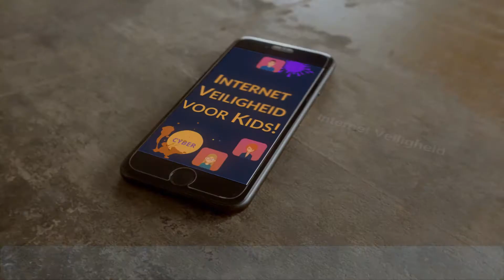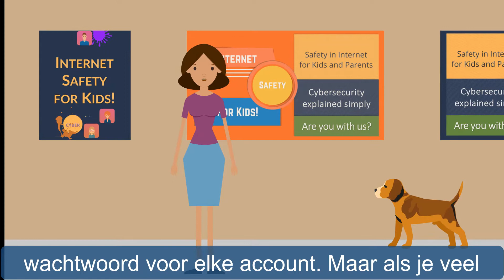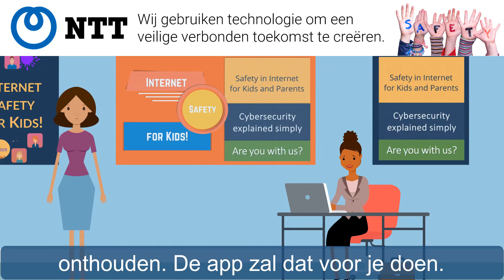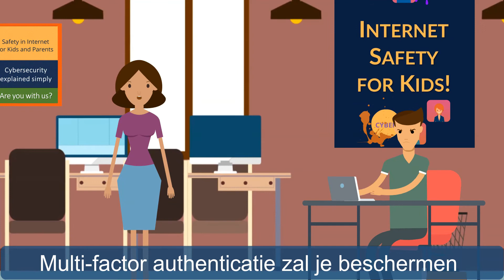Internet Safety for Kids Aflevering 3 - Wachtwoorden en multi-factor authenticatie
Deze aflevering word je aangeboden door NTT Limited - een van de toonaangevende bedrijven op het gebied van wereldwijde technologiediensten. NTT streeft ernaar de wereld beter en veiliger te maken voor mensen door de kracht van innovatieve oplossingen. Kinderen zijn een kwetsbaar deel van onze samenleving en daarom is NTT bijzonder bezorgd over hun veiligheid bij het gebruik van digitale media.

Hallo, welkom bij Internet Safety for Kids en bedankt voor je deelname aan ons programma!

Zoals altijd met ons programma Internet Safety for Kids, moet je deze aflevering indien mogelijk samen bekijken, zodat iedereen deze belangrijke onderwerpen samen kan leren en begrijpen. Laat de volwassenen alsjeblieft niet zeggen dat ze alles al weten, want er zal voor hen ook nog veel te leren zijn!

Vandaag gaan we uitleggen hoe belangrijk goede wachtwoorden zijn en hoe je jezelf nog beter kunt beschermen met multi-factor authenticatie. Het klinkt misschien ingewikkeld, maar het is veel eenvoudiger dan je denkt. En, natuurlijk, zullen we ons best doen om het uit te leggen zonder technisch jargon.

Laten we wat aantekeningen maken over wat we geleerd hebben.
• Onze wachtwoorden moeten geheim, complex en uniek zijn.
• We kunnen Password Blocks gebruiken om unieke, complexe wachtwoorden te maken die we kunnen onthouden.
• We kunnen een wachtwoordmanager app gebruiken om geheime, unieke en complexe wachtwoorden te maken voor al onze accounts.
• Multi-factor authenticatie combineert bijvoorbeeld wie we zijn, wat we weten en wat we hebben.
• Multi-factor authenticatie en geheime, complexe en unieke wachtwoorden helpen ons onze accounts te beschermen tegen hackers.

Internet Safety for Kids is gemaakt voor slimme kinderen, ouders en leraren. Doe met ons mee en help ons online veilig te blijven.

Mijn naam is Dr ir Johannes Drooghaag, maar de meeste mensen noemen me JD. Ik ben gespecialiseerd in de organisatorische aspecten van transitie, transformatie en verandering door het menselijke element te combineren met de kracht van technologie. Krijg de juiste dingen gedaan op de juiste manier door je mindset en mogelijkheden uit te breiden!

Werk:
Dr ir Johannes (JD) Drooghaag is zelfstandig onafhankelijk consultant, trainer, spreker en auteur op het gebied van Cybersecurity, Agile Business Management, Opkomende Technologie, Leiderschap, Business Development en Sociale Media. Dr. ir. Johannes Drooghaag is analist op verschillende gebieden en geeft regelmatig commentaar op internationale mediakanalen, waarbij hij het internationale publiek boeit met tot nadenken stemmende artikelen.